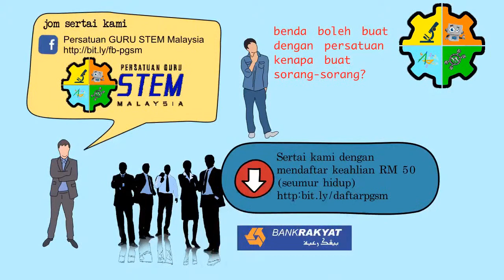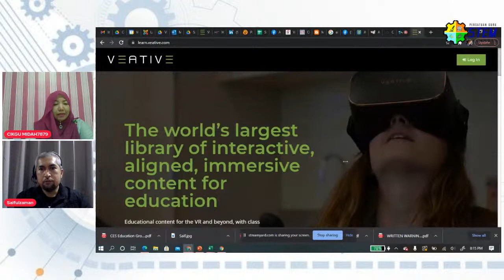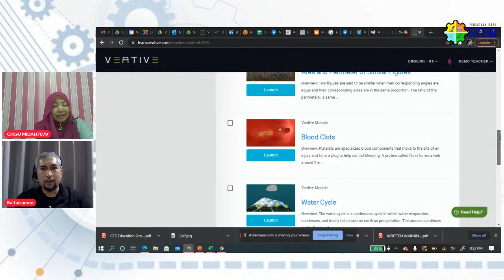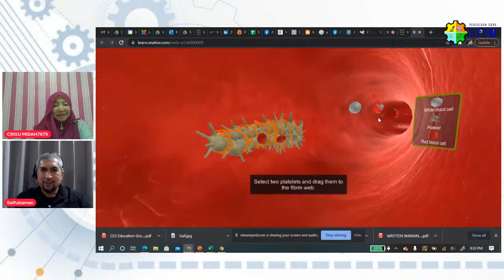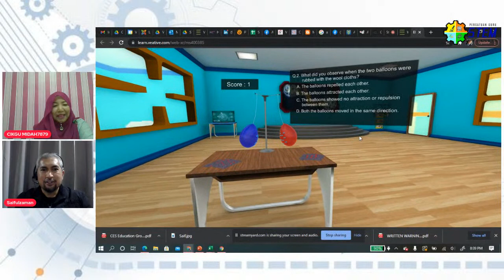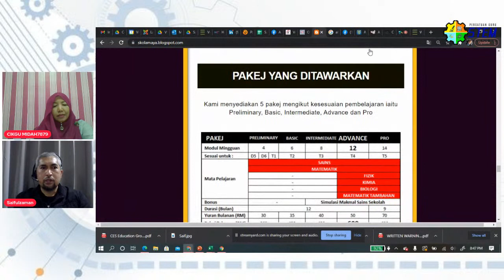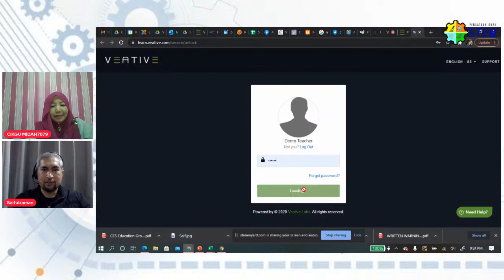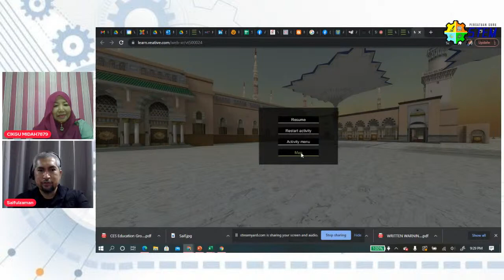Hybrid Virtual Learning – The Future of Education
🗓 TARIKH: 4/7/2021
🕗 MASA: 8 malam – 9:30 malam

Terima kasih kerana berminat menyertai webinar Anjuran Persatuan Guru STEM Malaysia dengan kerjasama Almotahida Education Group.😍😍

TAJUK: Hybrid Virtual Learning – The Future of Education
Pengisian :
- Apakah itu Hybrid Virtual Learning
- Apakah itu Virtual Lab
- Cara-cara menggunakan Virtual Lab

👨🏻‍💻Pembentang : Ahmad Saifulzaman Bin Mahad
                  Chief Strategy Officer - Business Development
👩🏻‍🏫Moderator : Cikgu Hamidah
📽LINK STREAMING: